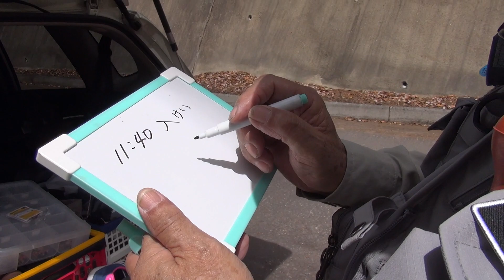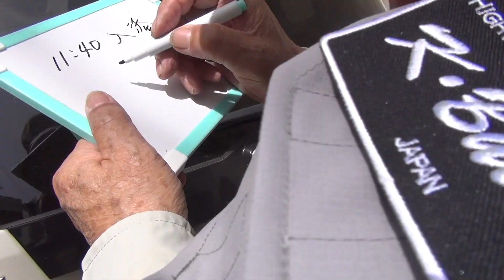宮崎県 フライフィッシング 山岳渓流 山女魚 Fly Fishing JAPAN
女性フライフィッシャーの釣り、ヒットシーンを撮影できました。宮崎の絶景 自然豊かな渓相を楽しみながらの釣り。オーバーヘッドキャスティングで ドライフライフィッシング ７xのチペット を使った季節的にも難しい釣りになりました。

使用タックル ループ社 Loop ７X   -ティムコ  6 番   ヨラン･アンダーソン ロッド４番フライラインティムコ(TIEMCO) SA OH&D シングル WF4F
リールLoop オプティリールLoop Opti Creek